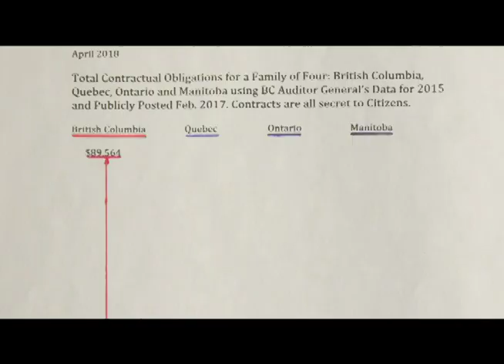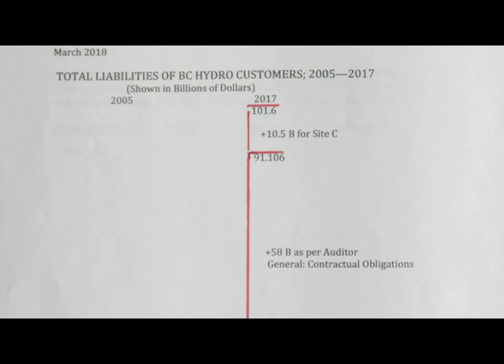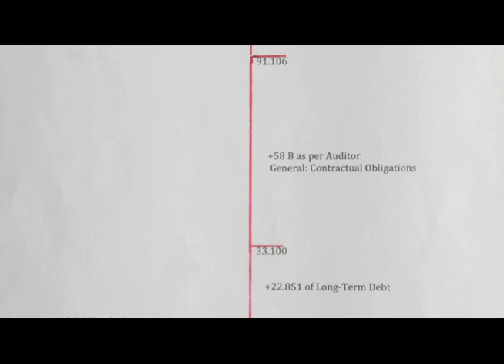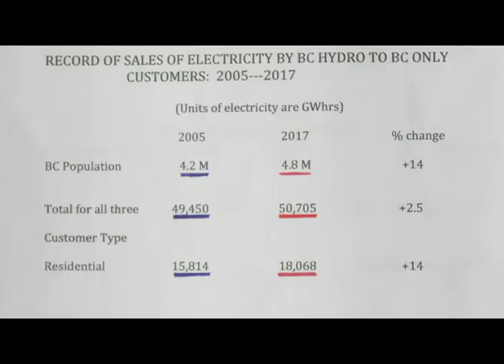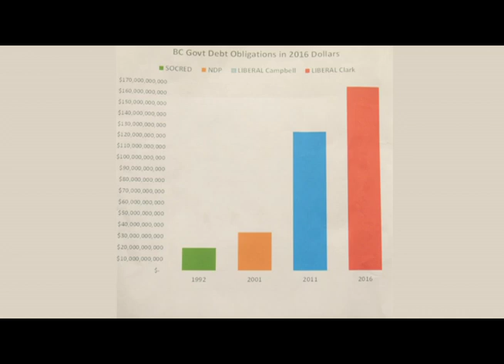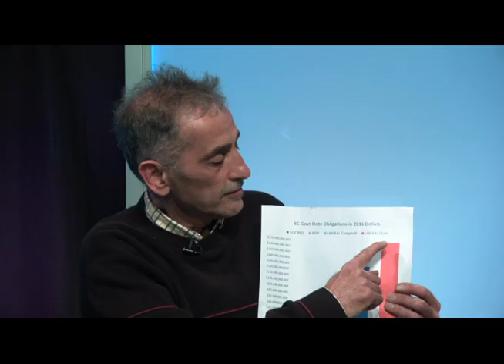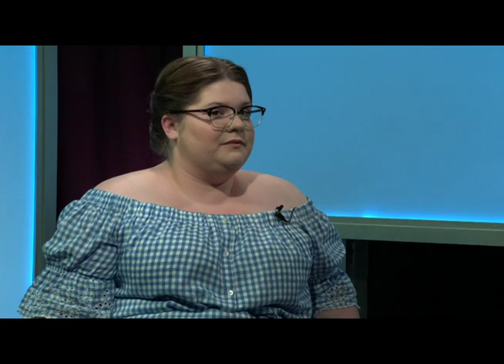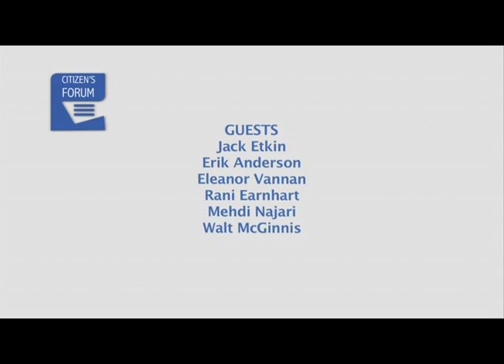Citizens Forum May 9 2018 16:9 4:3 Cntr H 264